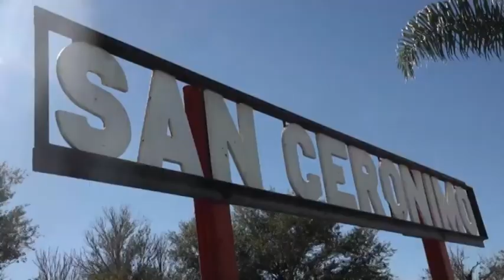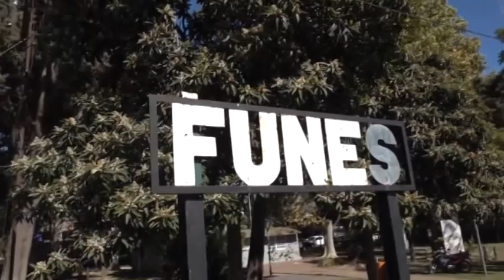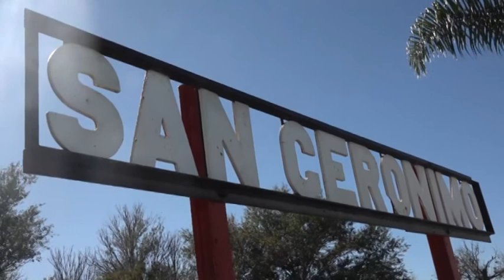PABLO FERRARI - PERIODISTA - DESPUÉS DE 45 AÑOS VUELVE EL TREN ENTRE CAÑADA Y ROSARIO